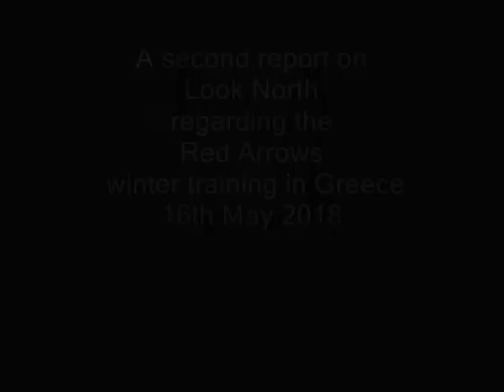Second report on the Reds training in Greece 16th May 2018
A second report on the Red Arrows winter training in Greece..